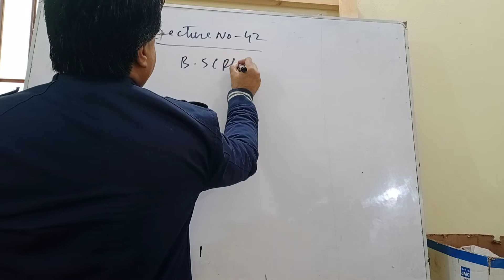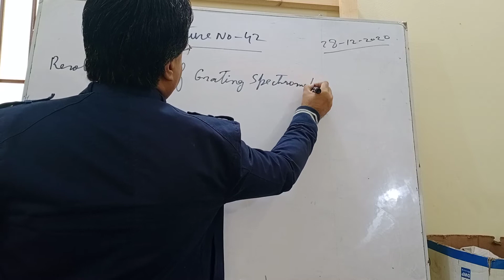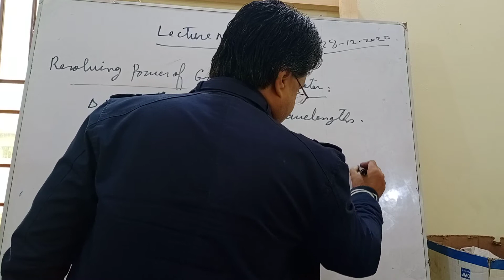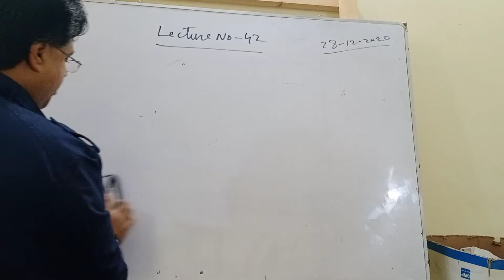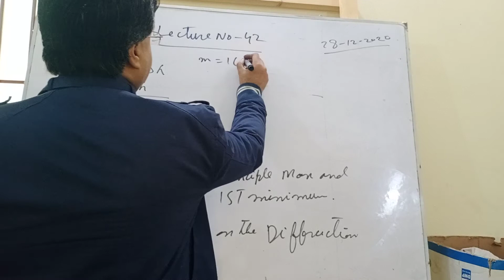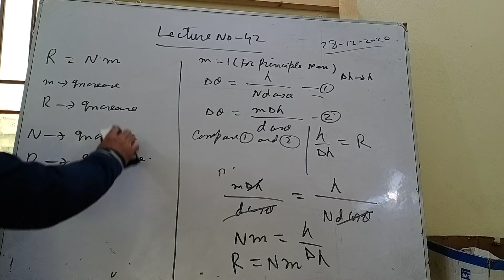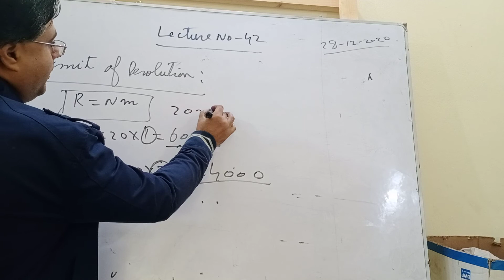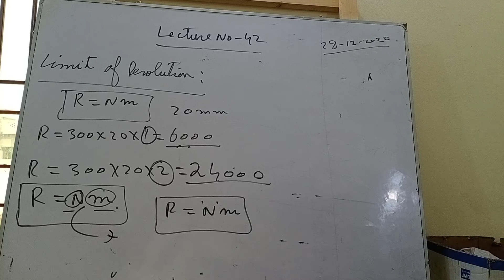lecture no 42,bs phys morning, waves and oscillations, 28-12-2020